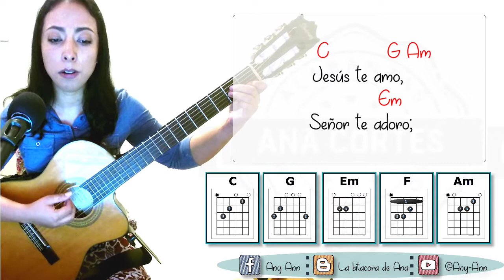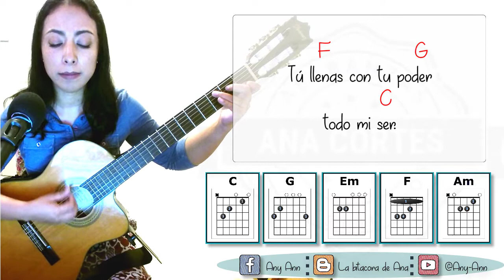𝐉𝐞𝐬𝐮𝐬 𝐭𝐞 𝐚𝐦𝐨 Cover ❤️‍ 𝑳𝒆𝒕𝒓𝒂 𝒚 𝒂𝒄𝒐𝒓𝒅𝒆𝒔 ♩ ♫ ♬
𝐓𝐢𝐭𝐮𝐥𝐨: Jesús te amo letra y acordes
𝐀𝐮𝐭𝐨𝐫: Desconocido

Jesús te amo,
Señor te adoro;
mi luz, mi guía y mi fuerza,
mi Salvador.

Y te necesito,
mi vida vacía sin Ti está,
Tú llenas con tu poder
todo mi ser.

Lα cσpiα dε εstε vidεσ,
sεяα dεnunciαdα.

Cantos espirituales
Cantos de la vida cristiana
Alabanzas viejitos pero bonitas